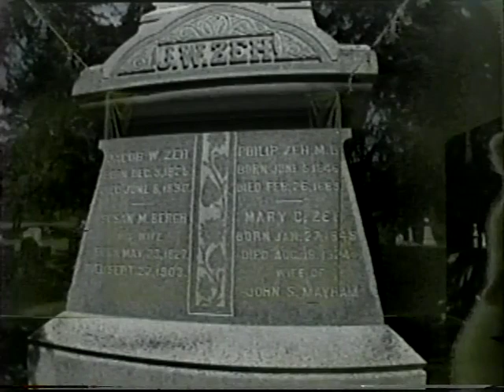Requiem - Salve Regina ....Puccini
This was from our video "A Solitary Dancer in the Catskills"
Dancer Sara Street. improv 1999
Editor Dave Channon
Produced and Directed by Sara Street founder of Artists Alliance Against Violence Inc